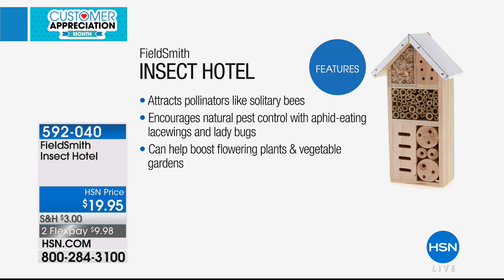FieldSmith Insect Hotel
Be kind to your winged, antennaed friends with this adorable insect hotel. With a variety of chambers, it attracts pollinators like bees and other beneficial bugs, like...